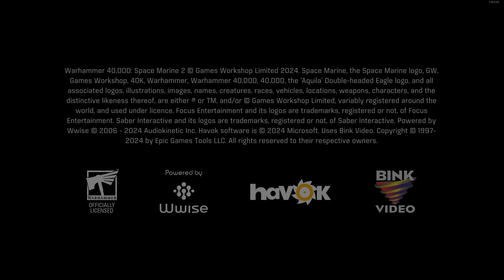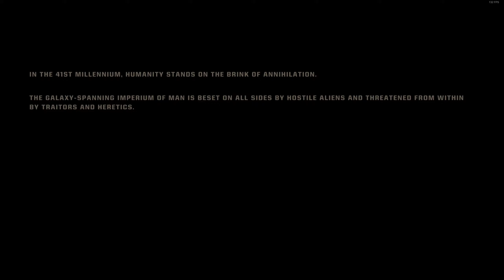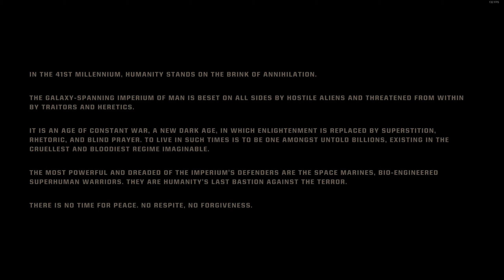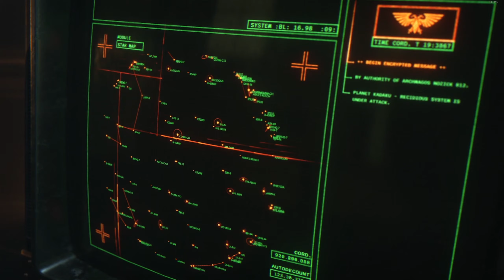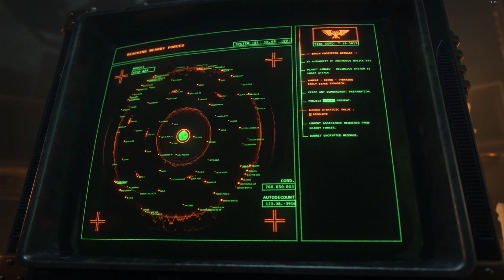Warhammer Space Marine 2 Let's Play - (No Commentary) Part 1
🌐 Connect with the Community:
Discord Visit The Drunken Drove!

💬 Get Involved:
    Have suggestions or feedback? Leave a comment or join the discussion on Discord!